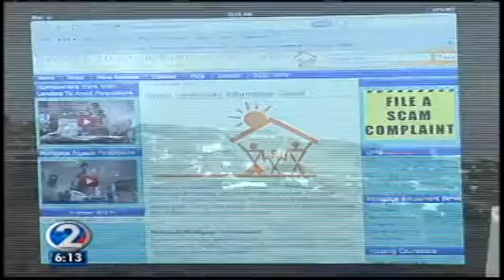State launches foreclosure, fraud information campaigns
Homeowners struggling with mortgage payments now have access to free services and assistance.